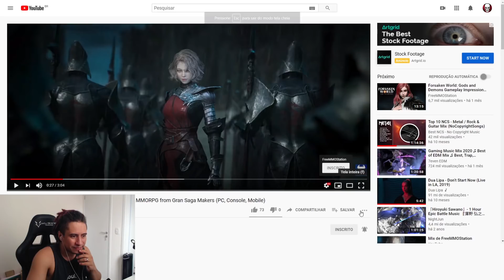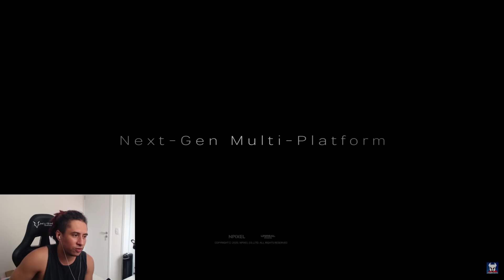Chrono Odyssey - Novo MMORPG. O Trailer Impressiona!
Steam: htps://goo.gl/KaWzYs